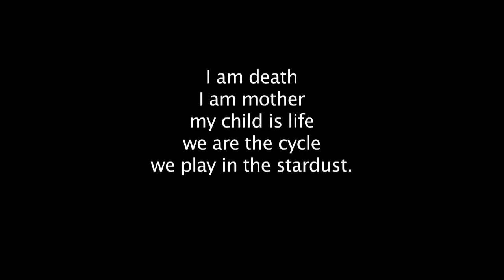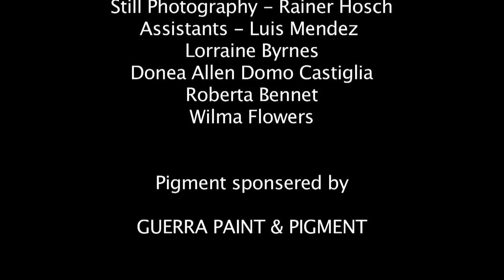MUDBIRD - Theresa & Sparrow Byrnes - 2015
MUDBIRD - A performance by Theresa & Sparrow Byrnes
September 2015
a performance about death, life & renewal by Theresa & Sparrow Byrnes

I am death
I am mother
my child is life
we are the cycle
we play in the stardust.

Video -  Kevin O’hanlon
Soundtrack - Ian Plowman
Still Photography - Rainer Hosch
Assistants - Luis Mendez, Lorraine Byrnes, Donea Allen, Domo Castiglia, Roberta Bennett, Wilma Flowers.

pigment sponsered by GUERRA PAINT & PIGMENT CO.

MUD BIRD
a performance about death, life & renewal by Theresa & Sparrow Byrnes - dedicated to the life of Adam Purple

I am death
I am mother

Video   -  Kevin O’Hanlon
Soundtrack - Ian